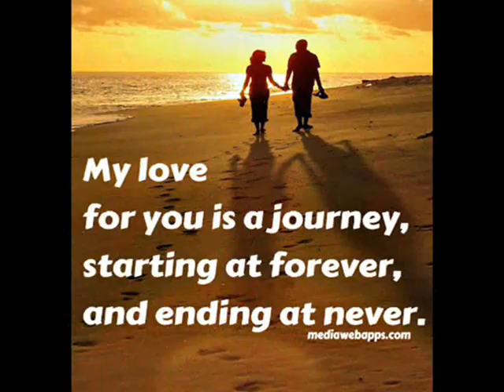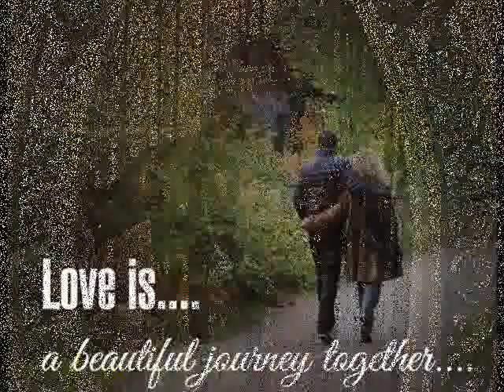MERE RASHQE KAMAR SONG PADAM AND PRITI JOURNEY NEW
vedio created by i padam nahar for my love one my wife